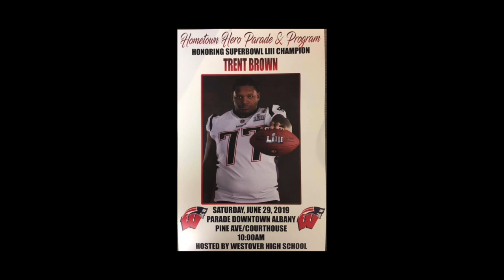Welcome Home Trenton "Trent" Brown - Albany, GA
Celebrating one of Albany Georgia's Hometown Hero - Trenton Jacoby "Trent" Brown is an American football offensive tackle for the Oakland Raiders of the National Football League. Super Bowl Champion (LIII)

No major edits just raw clips of video shot with my DJI Mavic 2 Zoom Drone.